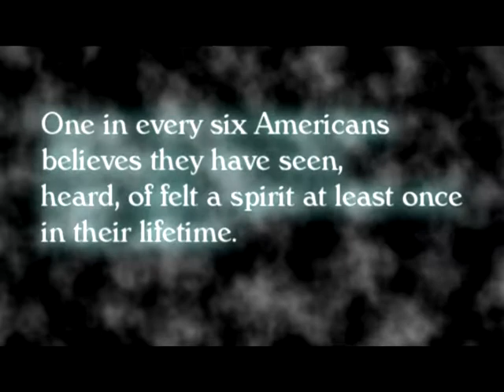The Whispering Teaser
Teaser for A Fatal Fourway Films ghost movie.